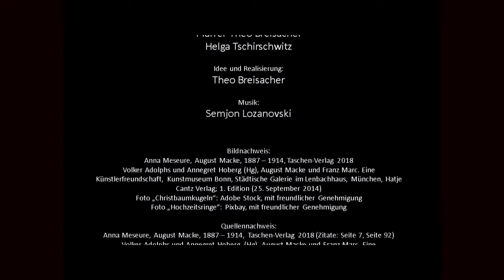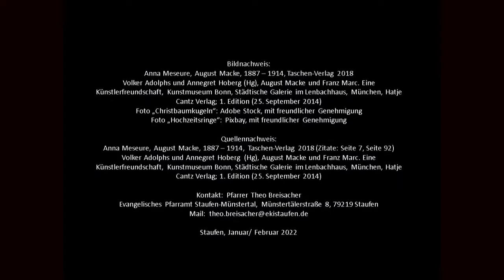August Macke: Dame in grüner Jacke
In der zweiten Folge unserer Reihe "Kirche und Kunst" stellen Helga Tschirschwitz aus Staufen und Pfarrer Theo Breisacher das Gemälde "Dame in grüner Jacke" von August Macke aus dem Jahr 1913 vor. Neben der Interpretation des farbenfrohen Bildes machen sie sich darüber Gedanken, weshalb August Macke fast ausschließlich Situationen einer heilen Welt darstellt - Paradies-Visionen, wie man oft gesagt hat. Sie schlagen dabei den Bogen zur Sehnsucht von uns allen nach erfüllenden Beziehungen und was man dazu beitragen kann, damit alles nicht ein bloßer Wunschtraum bleibt.